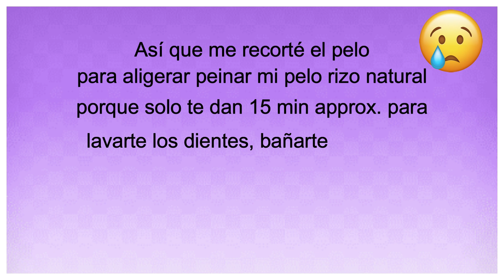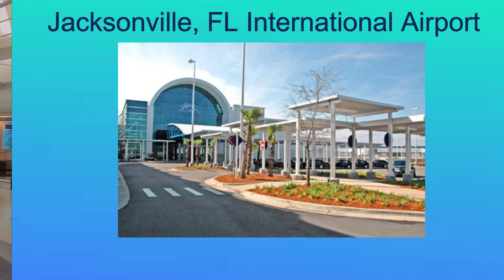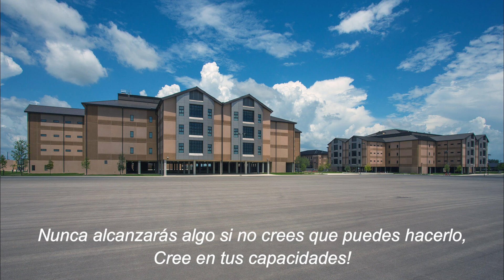EMOCIONES A FLOR DE PIEL, DESPEDIDA 🫂 CORTE DE CABELLO 💇‍♀️ DIAS EN BMT | PRIOR TO BMT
Hola a todos, mi nombre es Melanie Negron y hoy quiero compartir con ustedes un vlog de los días antes de irme al entrenamiento básico militar (BMT) del Air Force, mi nuevo corte de cabello, la despedida y algunas fotos de mis días allá en BMT .
Descubre las emociones que estuve experimentando mientras me preparaba para entrar a esta nueva aventura.

Comenzamos mirando el resultado de mi nuevo look, luego de hacerme un corte de cabello. Fue un momento dificil que marcó el comienzo de mi transformación y mi compromiso con el servicio militar.

También, te muestro días antes donde estuve aprendiendo a marchar. Mi esposo me enseñó, ya que el también pertenece a la Fuerza Aerea . Fueron días de mucha practica, entrenamiento, donde cambien me enseñó posiciones básicas de los soldados.  En este vídeo vlog, verás la despedida, momentos de mucha emoción para mi y unas fotos para siempre recordar mis días en el Entrenamiento Basico Militar.  Estas fotografías capturaron la esencia de esta experiencia única en mi vida.

Fueron días de nerviosismo, emociones  que sentí al enfrentar los desafíos y las expectativas que se acercaban.  Gracias a mi familia, amigos y a todos aquellos que me han apoyado en este camino 🙏💙

Hello everyone, my name is Melanie Negron and today I want to share with you a vlog from the days before I left for Air Force Basic Military Training (BMT), my new haircut, my farewell and some photos from my days there in BMT.  In this video you will see emotions that I was experiencing while preparing to enter this new adventure. We start by looking at the result of my new look, after getting a haircut. It was a difficult time that marked the beginning of my transformation and my commitment to military service. Also, I show you days before where I was learning march techniques.  My husband taught me, since he also belongs to the Air Force. They were days of a lot of practice, training, where he also taught me the basic positions of the soldiers. In this vlog, you will see the farewell, moments of great emotion for me and some photos to always remember my days in BMT. These photographs captured the essence of this once in a lifetime experience. They were days of nervousness, emotions that I felt when facing the challenges and expectations that were coming up. Thanks to my family, friends and all those who have supported me on this journey. 🥰🙏

days before bmt
days at bmt
marching training
de civil a soldado
from civil to airmen
aviador en 2024
female soldier
dias en el entrenamiento básico militar
días antes del entrenamiento basico militar